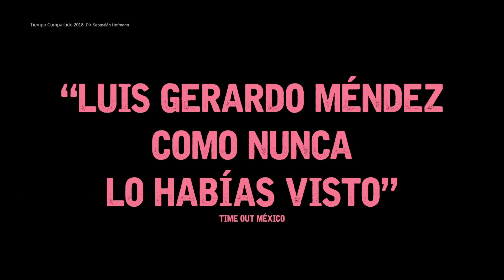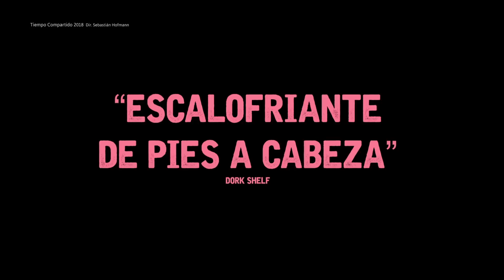Tiempo Compartido | Reseña - Review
Tiempo Compartido es dirigida por Sebastián Hofmann.
Ganadora a Mejor Guión en el Festival de SUNDANCE
Ganadora de 2 Premios ARIEL
Protagonizada por Luis Gerardo Méndez, Miguel Rodarte, Cassandra Ciangherotti

Diana Mejía nos reseña esta película que se encuentra ya en cartelera.